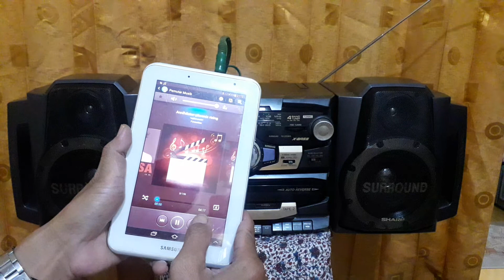TEST SHARP SIMBA WF-1100 BLACK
TAPE COMPO SHARP SIMBA WF-1100 HITAM

RADIO OKE

TAPE A OKE

TAPE B AGAK NGAYUN, MNTA GANTI KARET. TAPI FITUR PLAYBACK MASIH JALAN
AUX / LINE IN OKE

BODY LUMAYAN MULUS, ADA BEBERAPA DENT BEKAS ROKOK

SUARA MANTAP